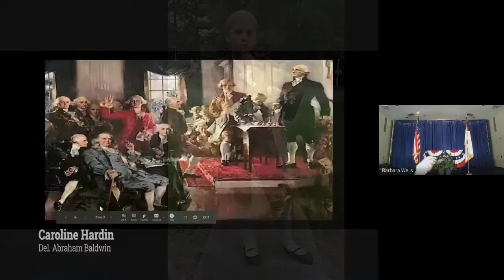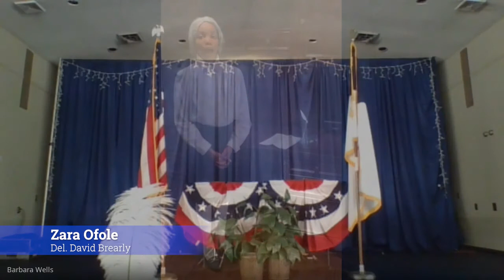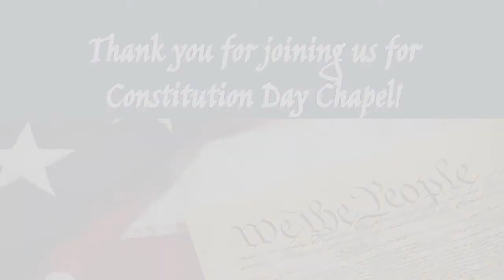SBS Lower School "Constitution Day" Chapel 2020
SBS Lower School "Constitution Day" Chapel--Sept. 17, 2020.

StoneBridge is a classical Christian school serving Christian families through a Biblical Principle Approach® education. for more information!